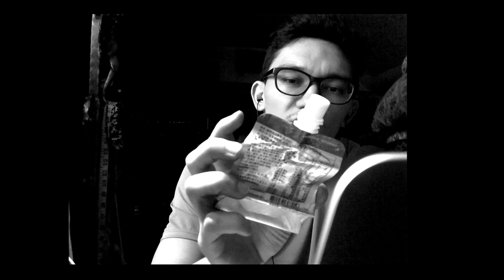#160 Little Foot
如題